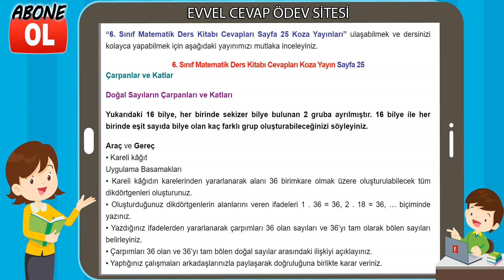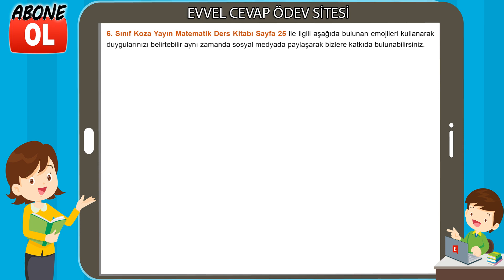6. Sınıf Matematik Ders Kitabı Cevapları Koza Yayın Sayfa 25